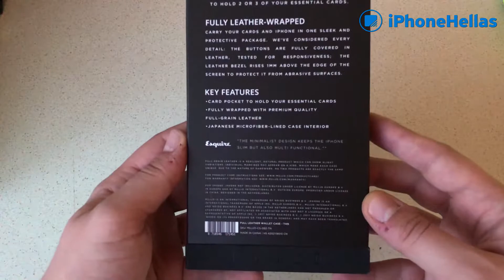Mujjo Full Leather Wallet iPhone X Case - iPhoneHellas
Unboxing the Mujjo Full Leather Wallet iPhone X Case for iPhoneHellas